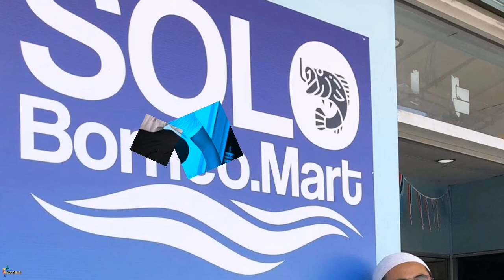Lan Solo Buka Kedai, Namun Ada Segelintir Pihak Bersikap Negatif Kepadanya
Kisah Lan solo memulakan perniagaan menjual barangan makanan yang diberi nama borneo mart sudah 8 bulan beroperasi.

Kisah Artis Popular Tanah Air & Semasa

Sumber : Google, Instagram, Facebook